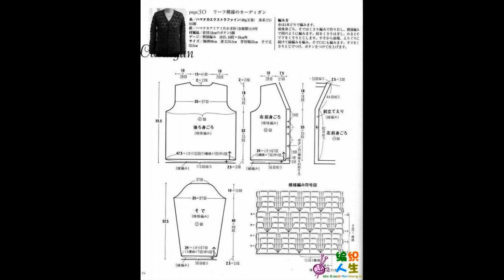Crochet Patterns| for |crochet cardigan| 2839